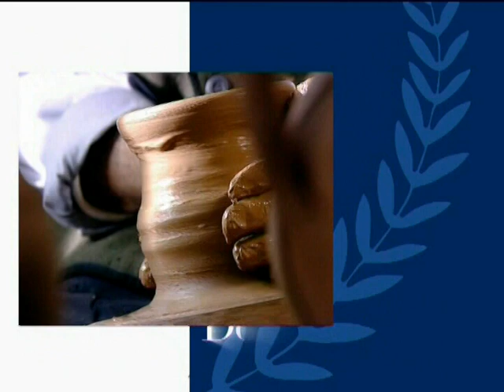Beynəlxalq Sığorta Reklam 1